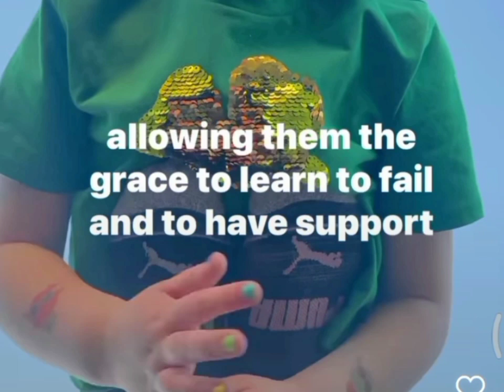parenting tips| not raising well behaved children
The Education Hub is an online support toolkit, Source of spreading education and knowledge through effective methods.The Education Hub provides FREE research-informed resources for teachers and helps you share Ideas .The educational hub refers to a designated that aims to increase the competitiveness by providing quality education. Here you will get everything about toddlers things I.e psychological emotional academic activity artwork and so on. Also share parenting tips which helps to understand the feelings and dealing with our children.

Regards,
The education hub.